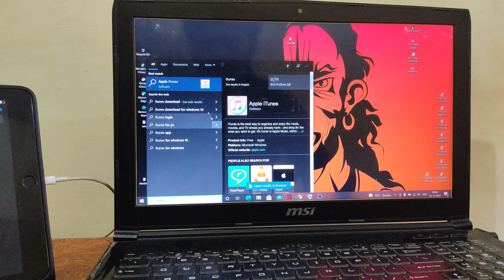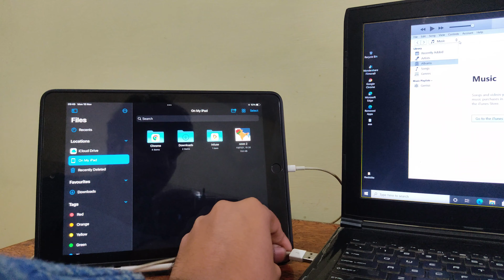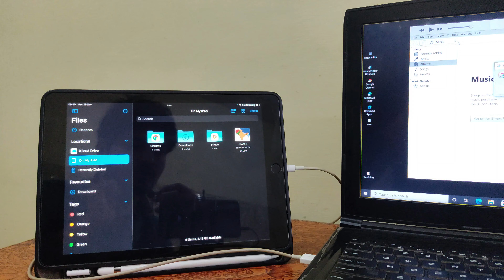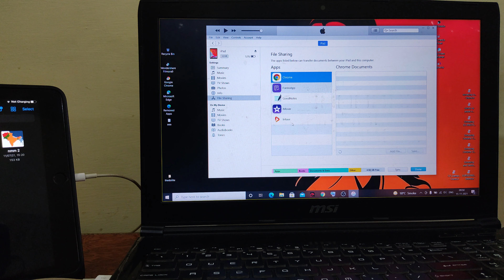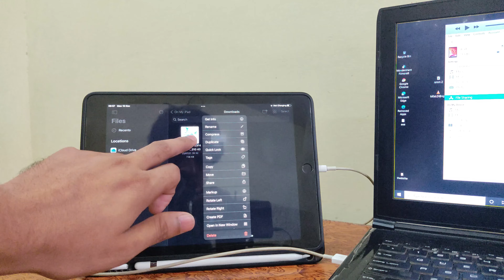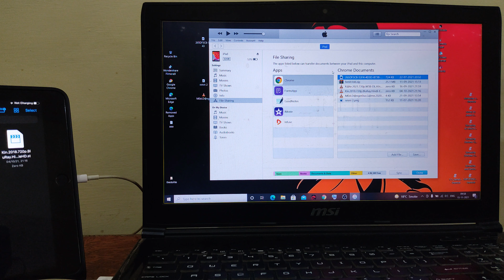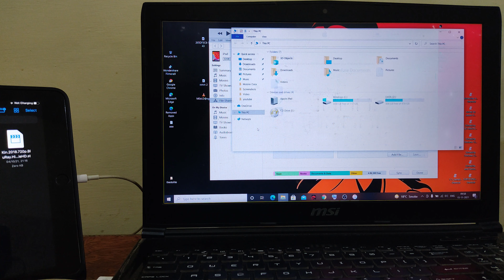How to Transfer Photos From Iphone to Pc Windows 10 With Itunes | With USB | In Hindi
How to Transfer Photos From Iphone to Pc Windows 10 Without Itunes | With USB | In Hindi

how to share photos from ipad to laptop with usb,
transfer iphone photos to pc,
how to transfer photos from iphone to pc,iphone photos to pc,
transfer ipad photos to computer,
ipad photos to pc,
ios photos to pc,
how to transfer photos from iphone to windows 10,
How to transfer photos from iPhone to computer with USB,
How to transfer photos from iPhone to PC Windows 10 without iTunes,
How to transfer photos from iPhone to Laptop Windows 10,
How to transfer photos from iPhone to PC Windows 7,
How to transfer photos from iPhone to PC without iTunes free,
Free software to transfer photos from iPhone to PC,
Transfer photos from iPhone to PC without iTunes Reddit,
How to transfer photos from iPhone to PC without losing quality